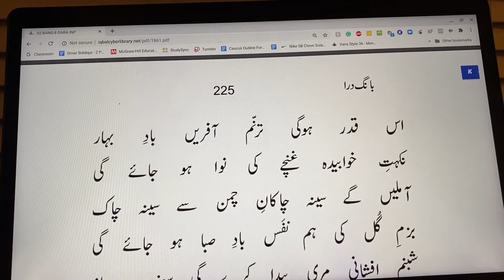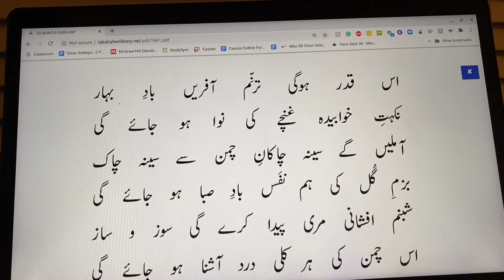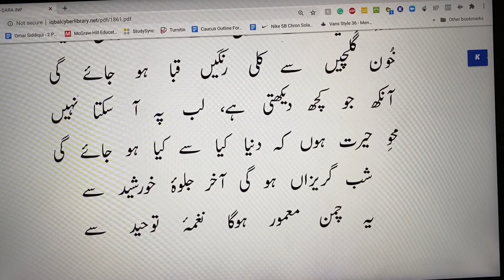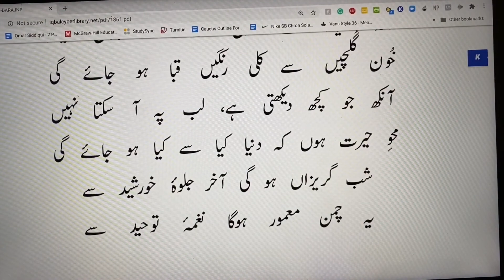Shama Aur Shayar | Allama Iqbal EASY| LAST STANZA | آسماں ہوگا سحَر کے نور سے آئینہ پوش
آسماں ہوگا سحَر کے نور سے آئینہ پوش
اور ظُلمت رات کی سیماب پا ہو جائے گی
اس قدر ہوگی ترنّم آفریں بادِ بہار
نگہتِ خوابیدہ غنچے کی نوا ہو جائے گی
آ ملیں گے سینہ چاکانِ چمن سے سینہ چاک
بزمِ گُل کی ہم نفَس بادِ صبا ہو جائے گی
شبنم افشانی مری پیدا کرے گی سوز و ساز
اس چمن کی ہر کلی درد آشنا ہو جائے گی
دیکھ لو گے سطوَتِ رفتارِ دریا کا مآل
موجِ مضطر ہی اسے زنجیرِ پا ہو جائے گی
پھر دلوں کو یاد آ جائے گا پیغامِ سجود
پھر جبیں خاکِ حرم سے آشنا ہو جائے گی
نالۂ صیّاد سے ہوں گے نوا ساماں طیور
خُونِ گُلچیں سے کلی رنگیں قبا ہو جائے گی
آنکھ جو کچھ دیکھتی ہے، لب پہ آ سکتا نہیں
محوِ حیرت ہوں کہ دنیا کیا سے کیا ہو جائے گی
شب گریزاں ہو گی آخر جلوۂ خورشید سے
یہ چمن معمور ہوگا نغمۂ توحید سے